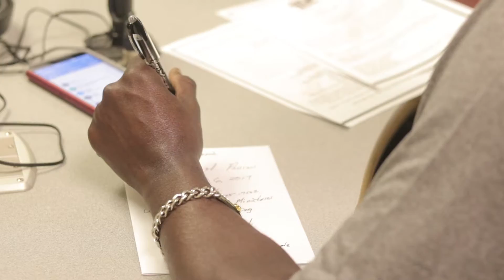Real Love Ministries 2017 Promo Video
Mission:
To expose and revive the sanctity and beauty of marriage and to demonstrate the Love of Jesus Christ to all humanity, that all will be compelled to Love and receive Jesus as their Lord and Savior.

Vision:
For all people to Love and Be Holy, enjoying their God given LIFE with BALANCE and SUBSTANCE.

Motto: "LOVE NEVER FAILS"